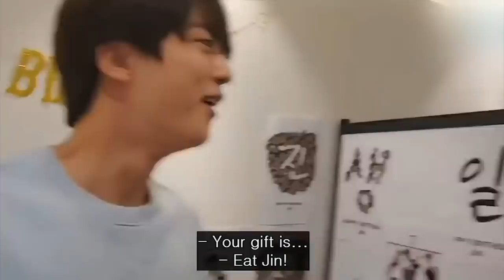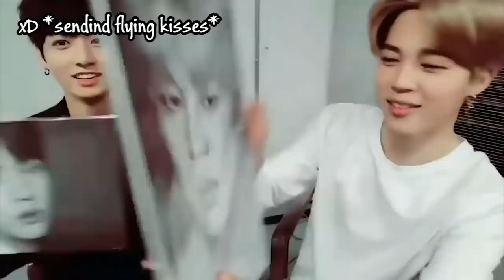BTS Jimin being effortlessly funny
BTS Funny Moments - Try Not To Laugh Challenge
 防弾少年团 面白い瞬間